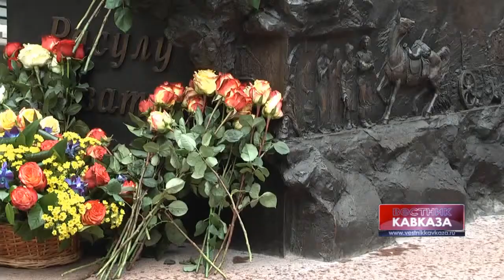Day of the Constitution of Dagestan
On July 26, in honor of the Day of the Constitution of the Republic of Dagestan and on the initiative of the Permanent Mission of Dagestan under the President of Russia a wreath-laying ceremony at the monument of the great national poet of Dagestan and Russia Rasul Gamzatov was held In Moscow, on Yauza Boulevard. The Constitution of the Republic was adopted in 1994, and it cemented the status of Dagestan as an
 integral and indivisible part of the Russian Federation. First Deputy Permanent Representative of Dagestan at the Russian President, Wali Mohammed Magataev congratulated the people of Dagestan and stressed the importance of this event for the politics of the country.

The event was also attended by the nephew of Rasul Gamzatov, Gamzat Gamzatov.

The ceremony was attended by members of the Permanent Mission, members of the Public Council at the Permanent MIssion, activists of the  cultural center "Dagestan", undergraduate and graduate students of Moscow universities, as well as cadets of the Military University of the Ministry of Defense.